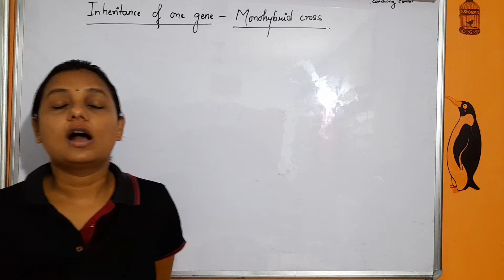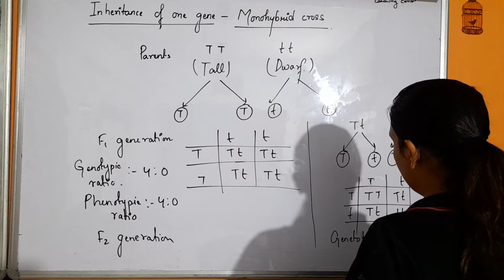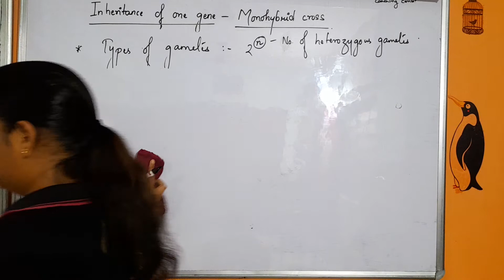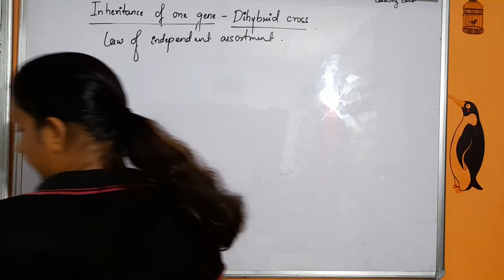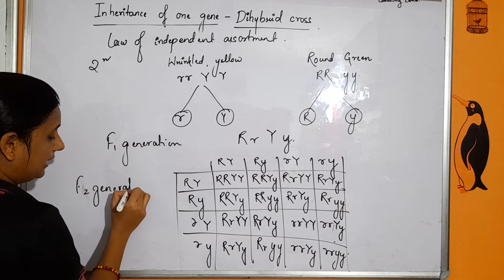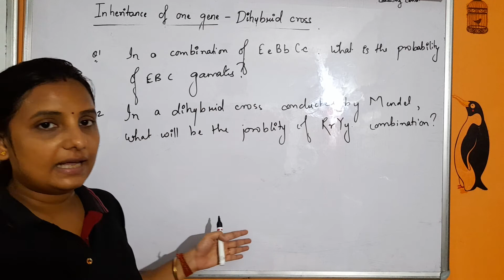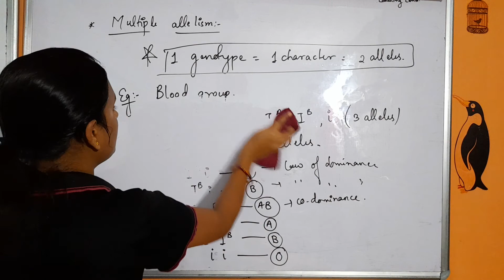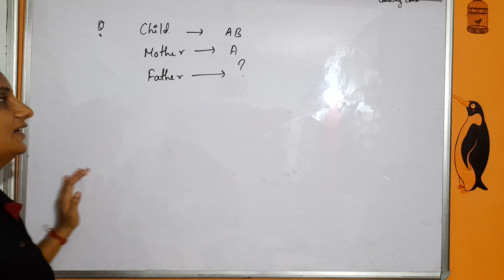Principle of inheritance and variations, Part 2, Class 12th